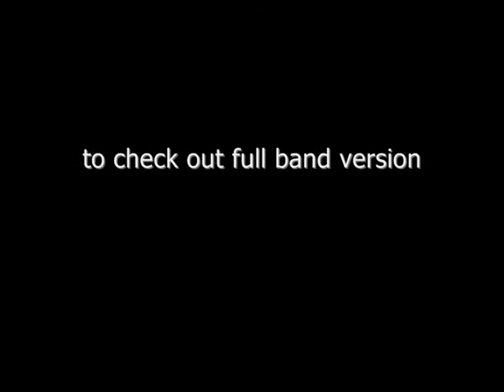Jo Zeeland - Let Me Go